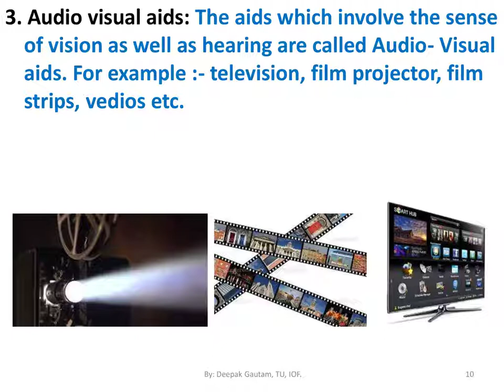Teaching Aids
Part of extension education